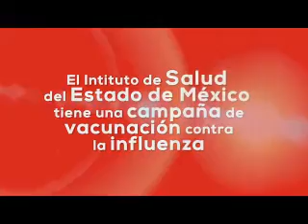TV Mex. Precauciones para este invierno